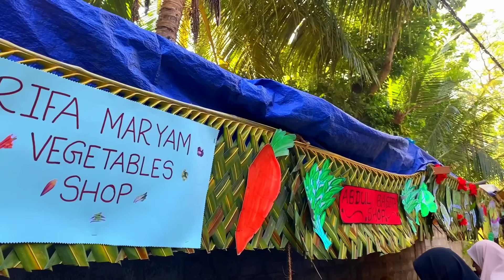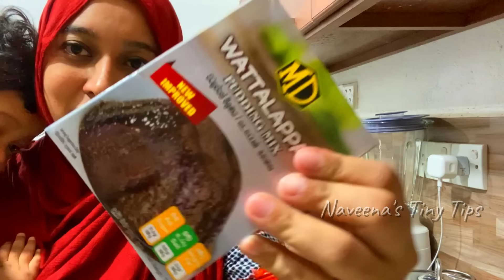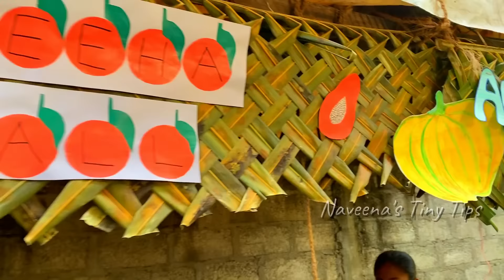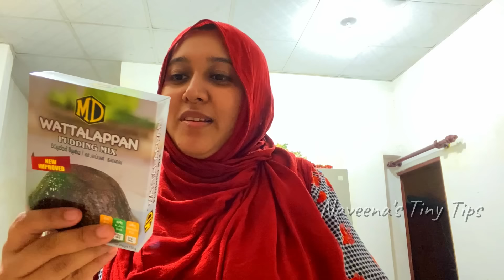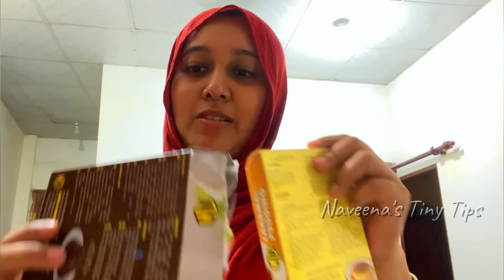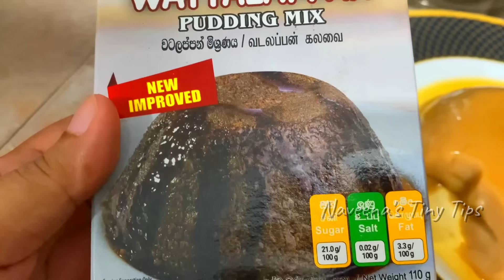A day Vlog before Ramadan/Savvarisi kanji with fresh pineapple/Rayan visited the kids Farmers Market